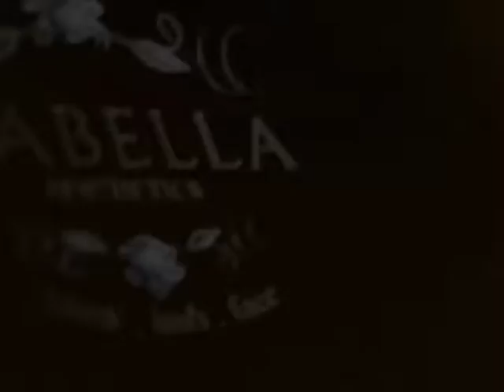Mega Volume Eyelash Extensions Training Conference Singapore hosted by Isabella Aesthetics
Exciting October this year as we are exclusively hosting Anastasiia Hutsaliuk @angelash_khm in Singapore for an intensive Camellia Russian Volume Eyelash Extension Conference & Training.

International Trainer, Speaker and International Lash Competition Judge with several years of experience - she will unveil her secrets, skills, tools, techniques in Singapore this October 2019 to only 20 students.

EXCLUSIVELY HOSTED BY ISABELLA AESTHETICS ACADEMY